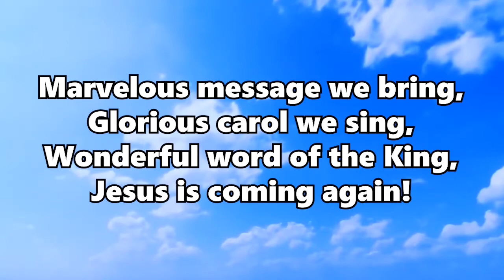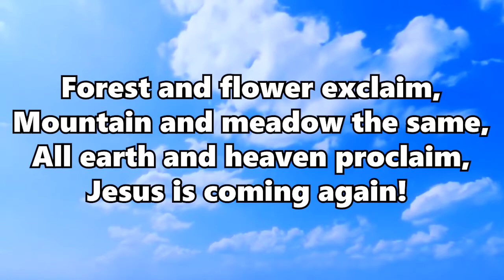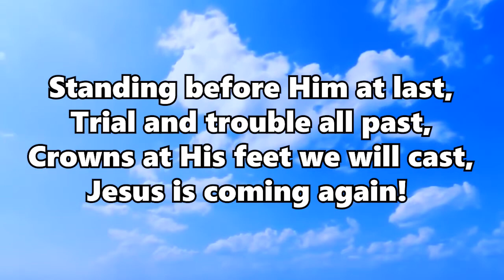Jesus Is Coming Again (Hymn Piano Instrumental w/ Lyrics)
Jesus Is Coming Again / Marvelous message we bring
Author: John W. Peterson (1957)
Note: Reuploaded to improve readability on large screens.

I:
Marvelous message we bring,
Glorious carol we sing,
Wonderful word of the King,

Refrain:
Coming again, Coming again,
May be morning, may be noon,
May be evening and may be soon!
O what a wonderful day it will be -

II:
Forest and flower exclaim,
Mountain and meadow the same,
All earth and heaven proclaim,
Jesus is coming again!
[Refrain]

III:
Standing before Him at last,
Trial and trouble all past,
Crowns at His feet we will cast,
[Refrain]